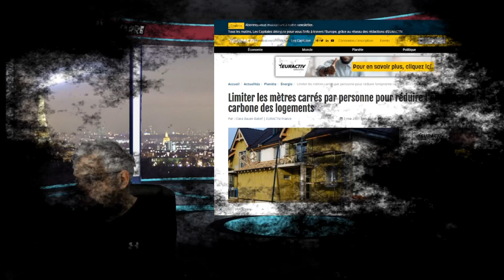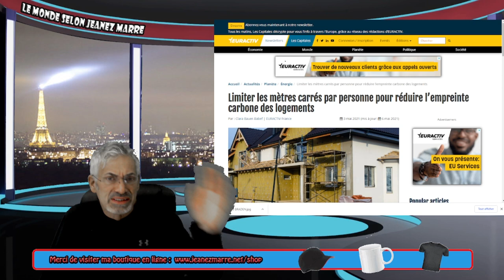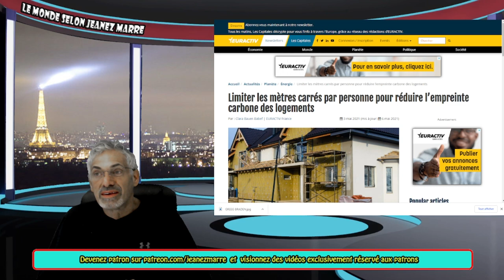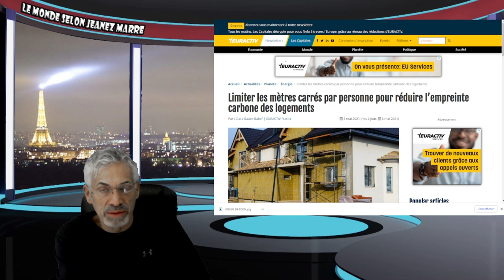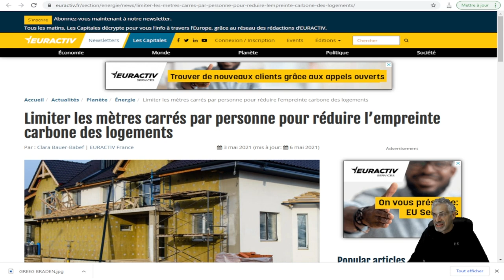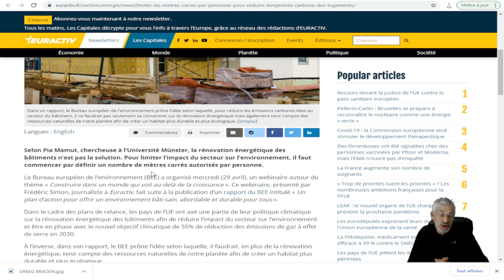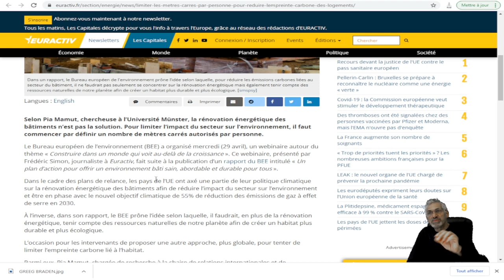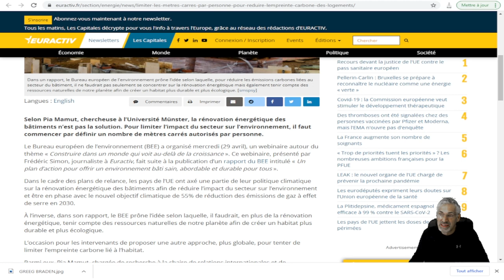UN ABONNÉ M'A ENVOYÉ TOUT UN LIEN, TOUTE UNE NOUVELLE, JE VOUS LA PARTAGE.À NE PAS MANQUER.